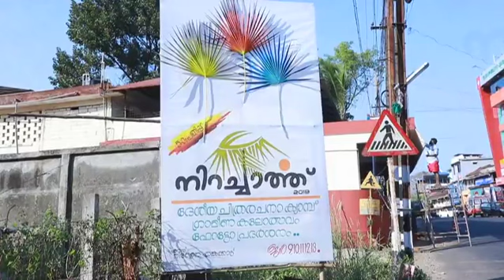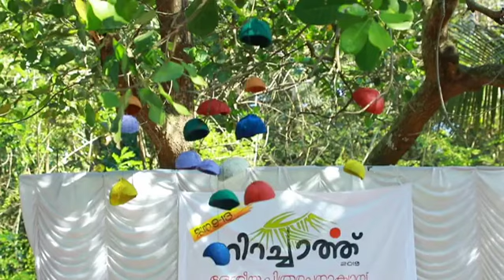നിറച്ചാർത്ത് 2019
Best Regards.,
Team Niracharthu